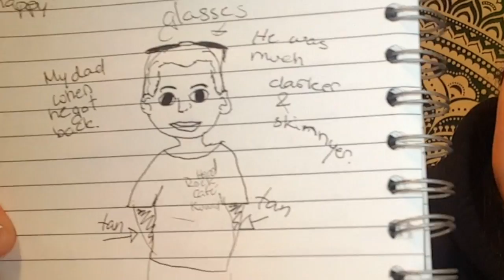READING MY MIDDLE SCHOOL JOURNAL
Hi guys! The beginning of this video and the end pretty much explains stuff, let me know what you guys think of this!! :) love you all! I'll be back with another cover before Thanksgiving hopefully!!